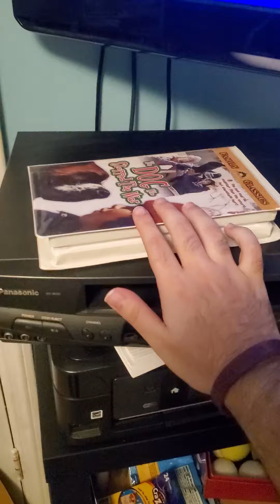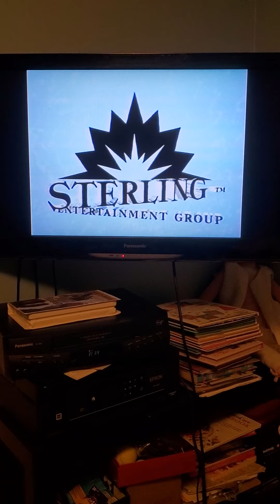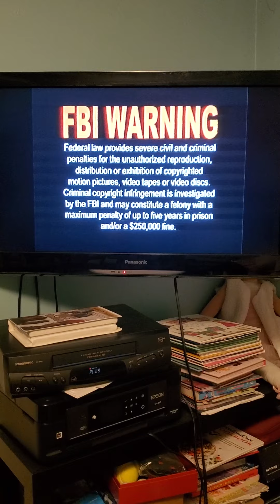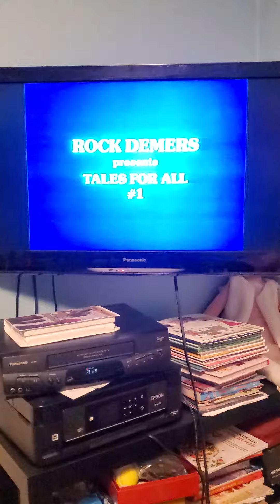Opening To The Dog Who Stopped The War 2002 VHS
Here is The Opening To The Dog Who Stopped The War 2002 VHS
1. Sterling Entertainment Group Logo
2. Raggs Pawsuuup Tour Trailer
3. FBI Warning Screen
4. La Fete Logo
5. Start of the Film
1984 La Fete
2002 Sterling Entertainment Group